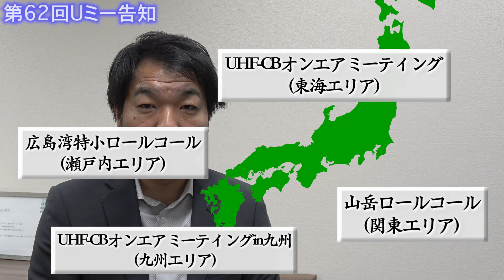【お詫びと訂正】第62回UHF-CBオンエアミーティング特定小電力トランシーバーの交信イベント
特定小電力トランシーバーの交信イベント第62回UHF-CBオンエアミーティングのお知らせですが、冒頭で内容の変更についてお詫びと訂正をしております。ご参加にあたりまして、必ずご確認いただけますようお願いいたします。第62回UHF-CBオンエアミーティングでも、山岳ロールコール、広島湾特小ロールコール、UHF-CBオンエアミーティングin九州が同日開催となっております。みんなで一斉に特定小電力トランシーバーを運用してたくさん交信しましょう！

▼ももすけのランドクルーザーのチャンネルはこちら